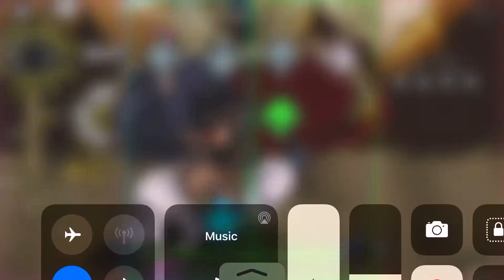Cycles but if I get 3 misses the video ends